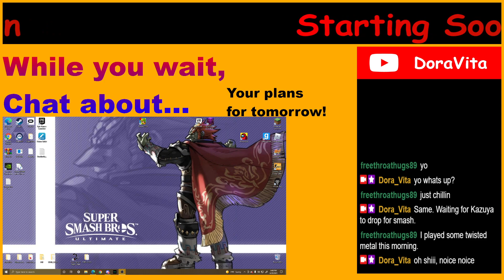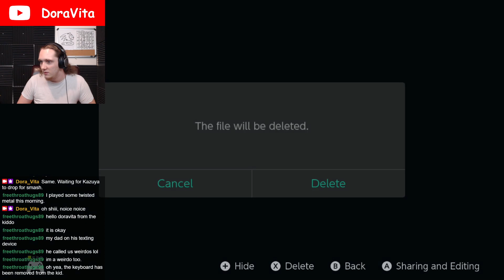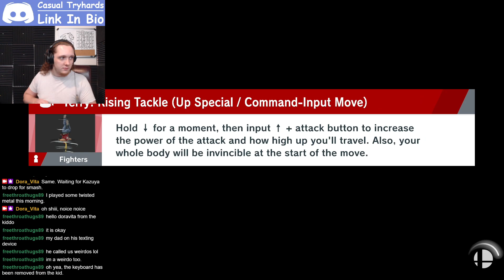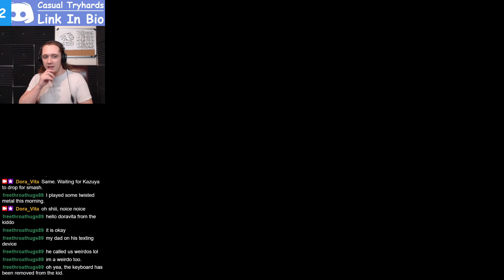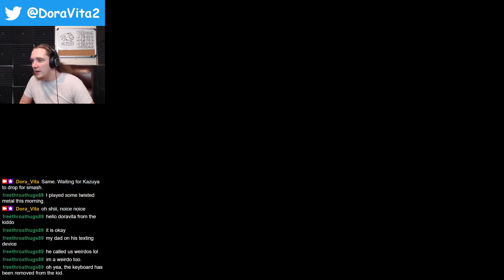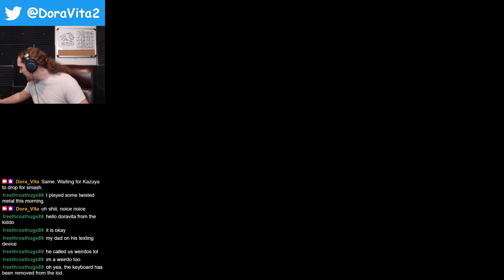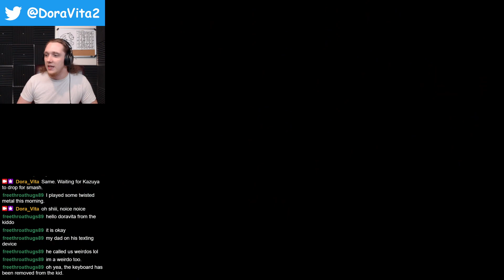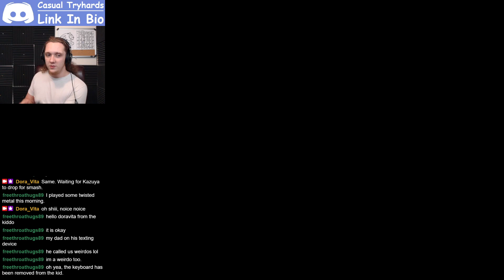DoraVita's Twitch Vod 6/29/21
Enjoy June the 29th's Twitch Stream!